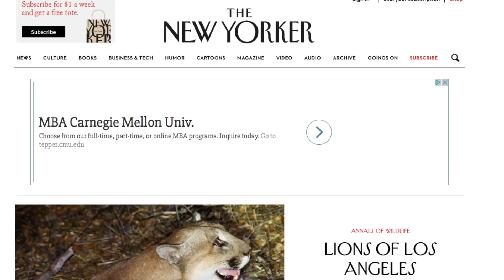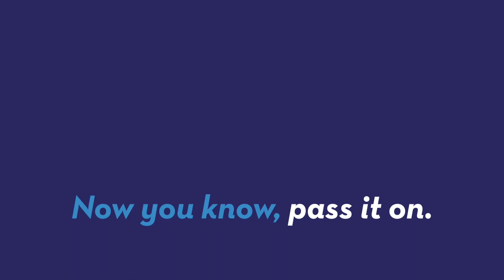Here's How Hollywood is Responding to a Trump Administration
Check out which celebrities, magazines, and even talent agencies are taking action. Emily Drooby (@emilydrooby) has the story.